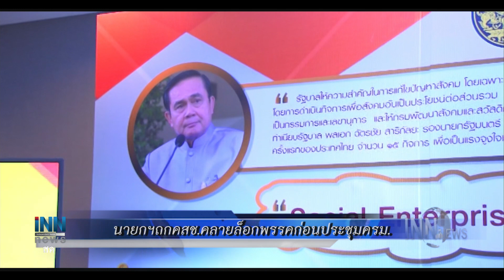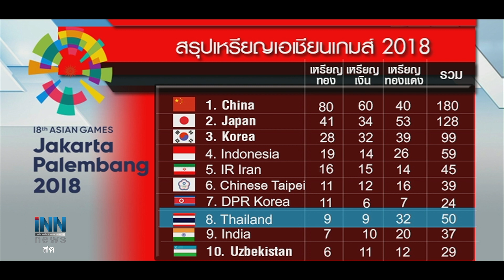ข่าวต้นชั่วโมง 09.00 น. (28/08/61)